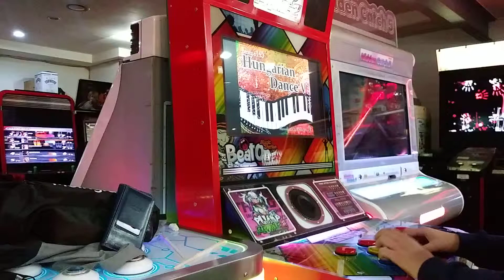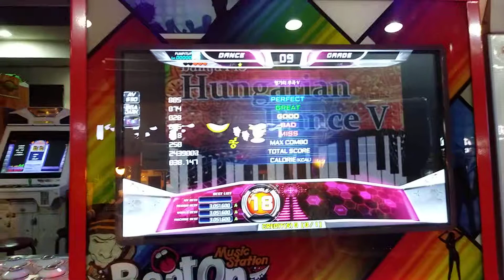Hand PIU Hungarian Dance S18